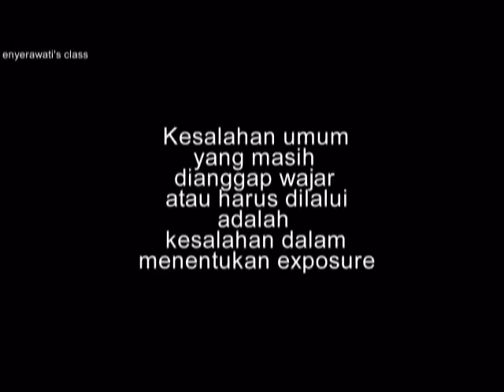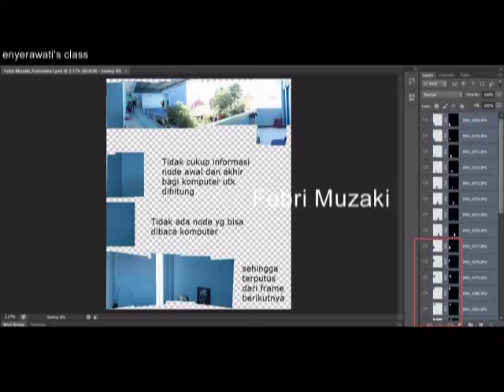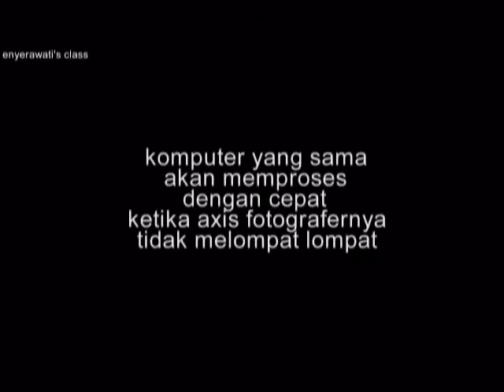enyerawati Photography Class_14 16.04.2015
Ini adalah cerita tentang satu kelas yang dihuni oleh 28 nama. Setelah mereka belajar mengukur metering, sekarang waktunya mereka belajar mengecek keputusan metering mereka.
Adda hal hal yang dianggap wajar --setiap pebelajar harus melaluinya-- ada hal hal yang dianggap perlu dicatat dan mendapat perhatian.
Yang paling krusial untuk dikatakan adalah, jumlah frame untuk di stack, akan menentukan kepribadian dan kepercayaan fotografernya dalam berkeputusan.
Terlalu sedikit, berarti sangat takut.
Terlalu sedikit, bisa juga berarti sangat salah dalam memahami panoramic. Ini yang menakutkan.
Terlalu banyak, jika benar, axis tidak melompat lompat, tidak ada frame yang mengandung bidang kosong, dan tidak ada yang bergerak, tidak akan mempengaruhi durasi processing. Hanya sangat besar di ukuran file, yang artinya perlu manajemen yang lebih hati hati.

Tidak ada gunanya indah jika tidak benar

Aturan main hari itu, adalah shoulder to shoulder.
Tidak full 180 berarti kalah main. Dia jaga. :)
Ayo main lagi.